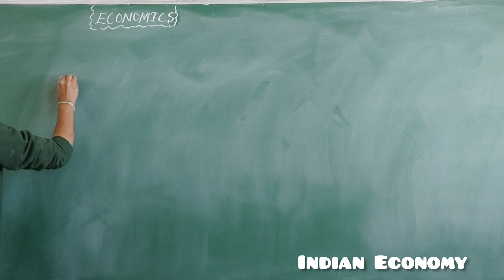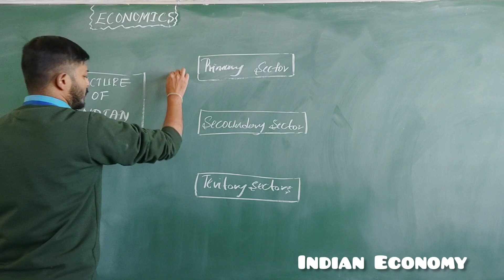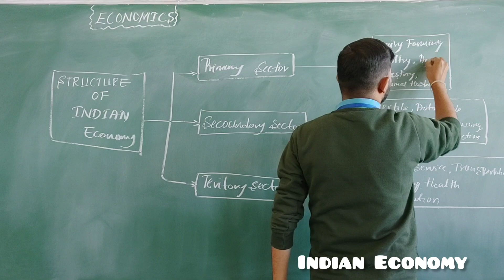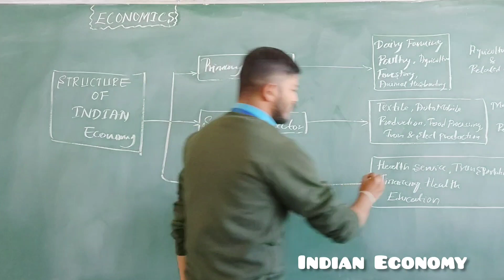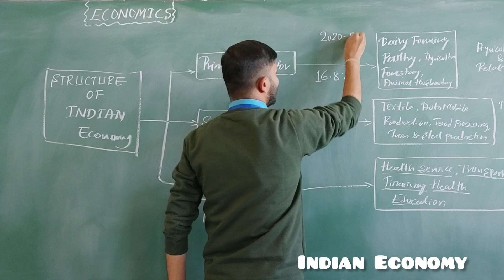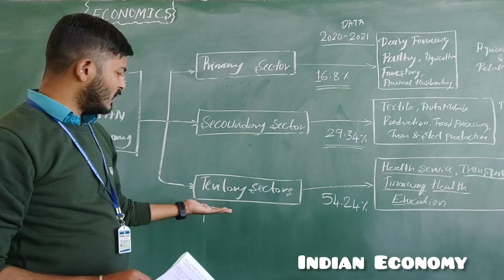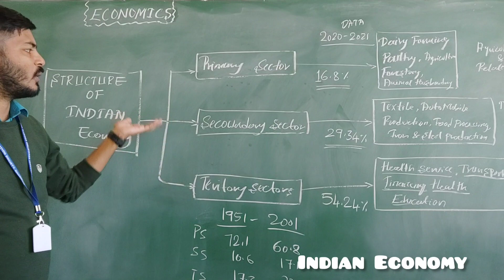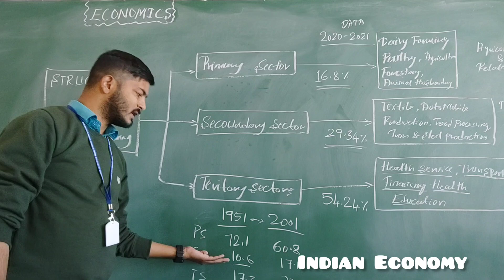BA & Bcom 5th Sem Indian Economic (GE) Structure of Indian Economy